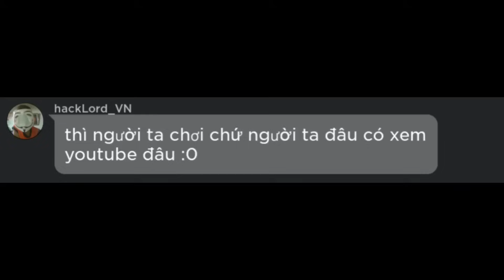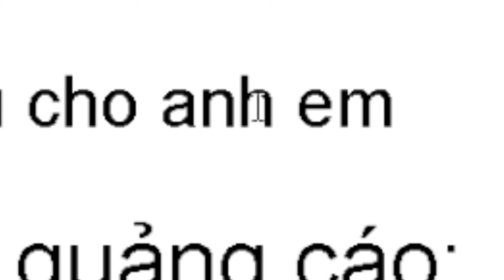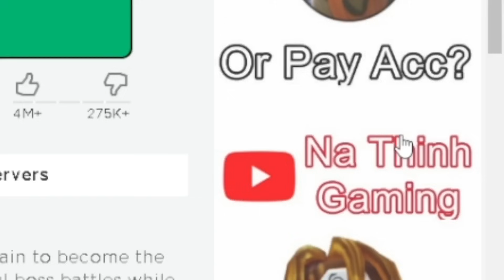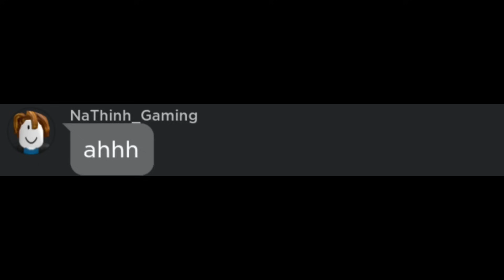Nếu Tôi Đặt Quảng Cáo Kênh Trên Trang Blox Fruits?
Tôi Đã Trở Nên Nổi Tiếng Bằng Cách Này? | Blox Fruits (MEMES)
- blox fruits
- blox fruits hài
- blox fruits memes
- rip_indra
- memes
- Cảm ơn Beluga đã truyền cảm hứng (nếu có lỡ trùng thì tôi xin lỗi)
- Cảm ơn   @Teakill    đã giúp em giải trí
- Cảm ơn   @tuyensinh247tv   đã giúp em học toán
- Cảm ơn   @YouTube    là nền tảng giúp tôi có nhiều người bạn cũng như người hâm mộ
- Cảm ơn   @21savage   ,   @TheWeeknd  ,  @joji    ,   @TravisScottXX    ,   @DrakeOfficial    và   @playboicarti      với những bản nhạc cho tôi nghe lúc tôi edit
- Cảm ơn   @GamerRobot    đã tạo ra Blox Fruits cho chúng ta chơi
- Cảm ơn   @xsixx    đã giúp tôi học Roblox Studio
- Không liên quan lắm nhưng tôi yêu  @MrBeast
Và cảm ơn tất cả mọi người đã xem video!